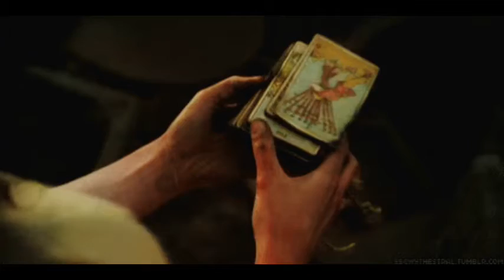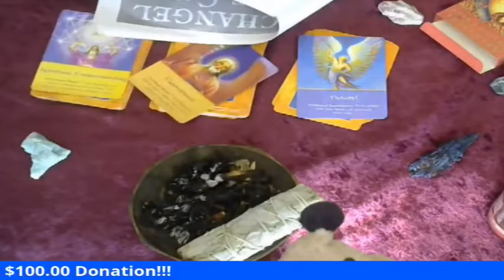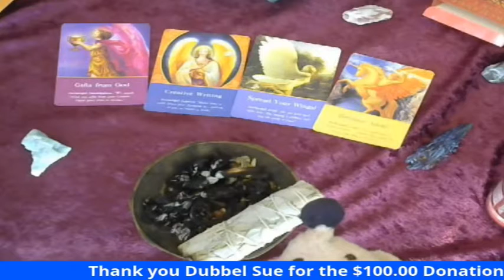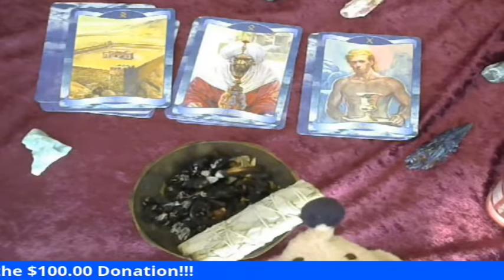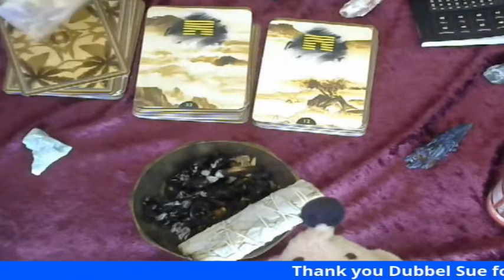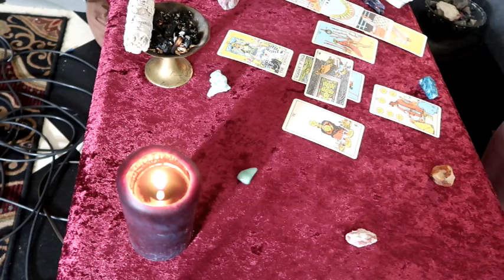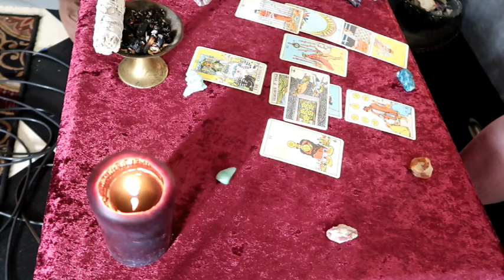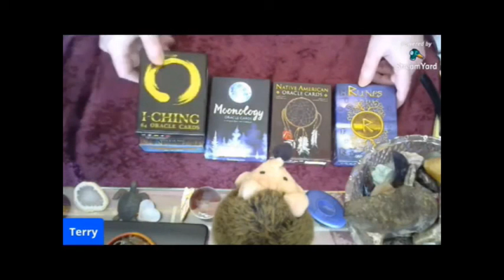Readings and drawing from Feb. 2, 2121. Plus news on the next readings.